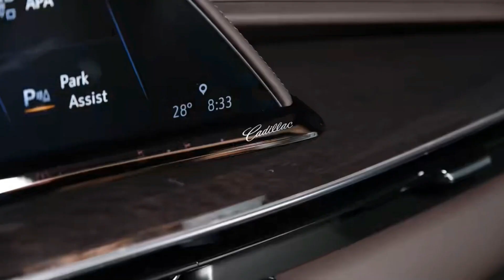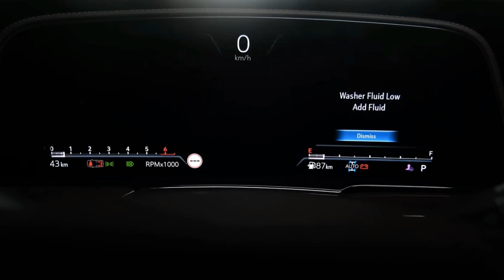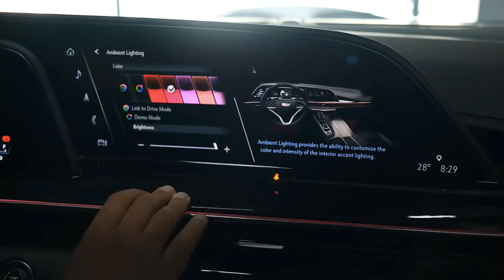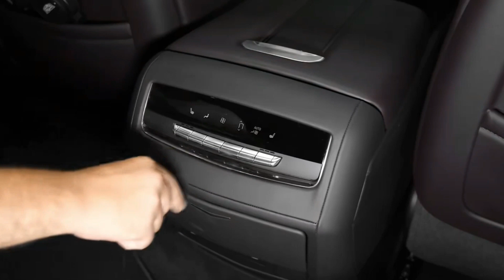2022 Cadillac Escalade - Thrilling Family SUV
Interior, exterior, detailed view of the car visual.